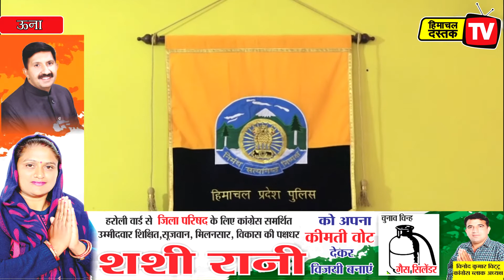प्रदेश की सीमाओं पर चौकसी बढ़ाएगी पुलिस: डीजीपी